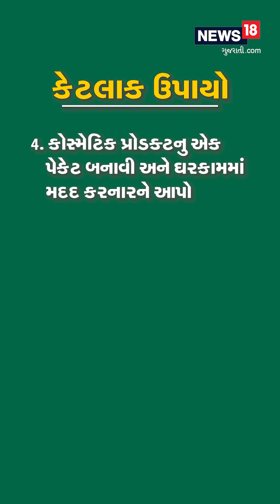Numerology 6 | આ તારીખે જન્મેલા લોકો સાથે રાખો સફેદ રૂમાલ | Astrology | Ankshastra | Jyotish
Numerology 6 | People born on this date carry a white handkerchief | Astrology | Ankshastra | Jyotish